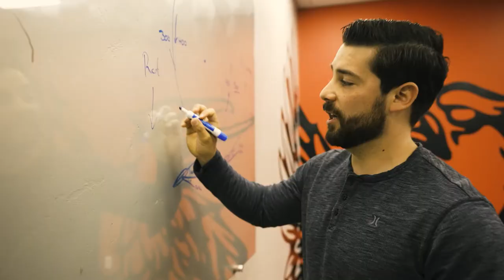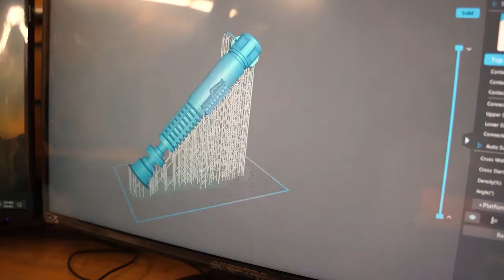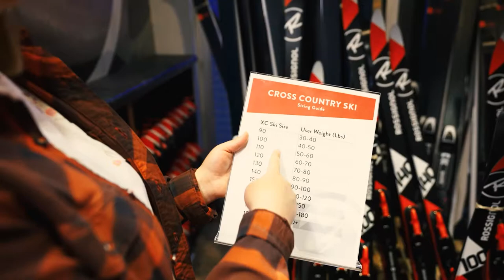Welcome to SUU | 5 Students Share Their Experience at Southern Utah University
Southern Utah University is located in Cedar City, Utah, with seven academic schools and colleges, 155 undergraduate and 33 graduate and certificate programs, and a total enrollment of over 14,000 students. SUU emphasizes teaching and academic excellence through hands-on learning opportunities that help students prepare for meaningful careers and life experiences. The hallmark of SUU is its focus on providing a personalized education both inside and outside of the classroom.

SUU is known as the University of the Parks thanks to its close proximity to numerous outdoor recreational areas, including state and national parks. The university is within a five-hour drive of more than 20 national parks and monuments in Utah, Arizona, and Nevada, and has been named the “Most Outdoorsy School” in the nation. Not only do these beautiful settings provide a backdrop for engaged learning experiences, but also a vibrant student life.

T-Birds hail from all of Utah’s 29 counties, 50 states, and 68 countries throughout the world. Students choose to attend SUU for its caring campus community, academic excellence, engaged learning opportunities, and student outcomes such as job and graduate school placement. SUU is recognized as one of the best regional universities in the West and was honored as a College of Distinction for innovation and application of high impact practices. The university’s focus on affordability and high-quality academic programs also led to the U.S. News and World Report ranking SUU as a “Best Value” college, and 3rd in the United States for lowest student debt.

Beyond the accolades and statistics, it is the students, faculty, staff, alumni and community at SUU that make it a remarkable place to teach, work, and learn.